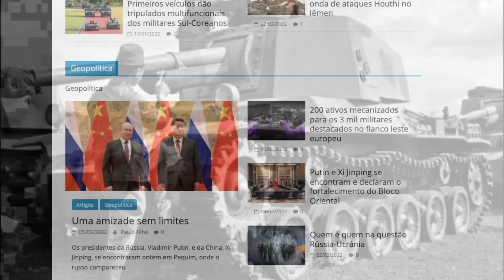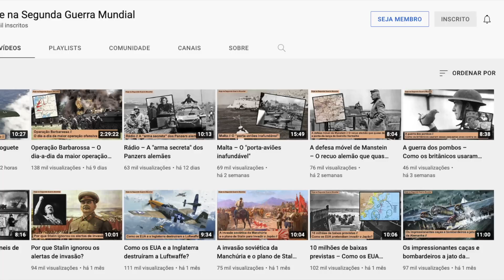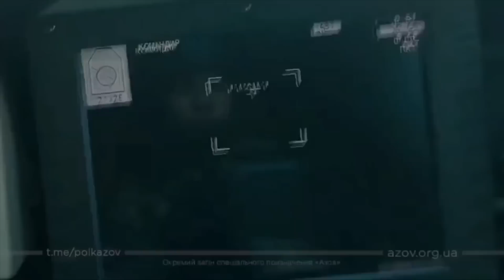BTR-4 "Bucephalus" – A ponta de lança da infantaria ucraniana